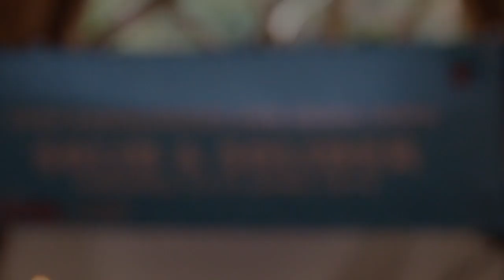OVERVIEW TEMU MODERATORES OMK REGIO JAWA 2018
24 - 28 April 2018 [Glamping Legok Kondang, Bandung]

Seluruh keuskupan yang berada di naungan Regio Jawa, yaitu:
- Keuskupan Agung Jakarta
- Keuskupan Purwokerto
- Keuskupan Malang
- Keuskupan Agung Semarang
- Keuskupan Surabaya
- Keuskupan Bandung

mengikuti Temu Moderatores OMK Regio Jawa yang diadakan setiap tahun. Dan untuk 2018, Keuskupan Bandung diberikan kesempatan menjadi Tuan Rumah dari Temod 2018

TEMOD ini diadakan untuk membahas mengenai perkembangan, tantangan dan solusi langkah ke depan untuk setiap keuskupan yang berada di Regio Jawa

Terima kasih atas partisipasi dari seluruh rekan dan sponsor yang telah membantu dalam kesuksesan acara ini

Tuhan memberkati